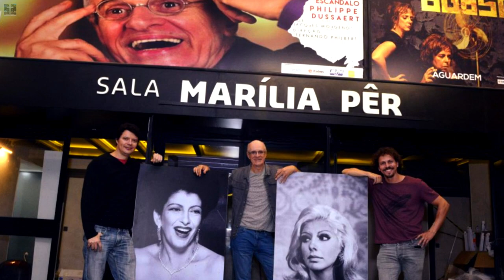💥Velório Marília Pera!✅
✋Velório Marília Pêra!

Atriz marília Pêra nasceu em 22 de janeiro de 1943 no Rio de Janeiro? Ela foi uma das maiores atrizes do Brasil e deixou um legado incrível para o mundo das artes!✅

🚀Marília Pêra era uma atriz completa: interpretava, cantava e dançava. Ao longo de sua carreira, ela encarnou nos palcos cantoras como Dalva de Oliveira, Maria Callas e Carmen Miranda. Ela também atuou em mais de 20 filmes e 29 novelas!💓

🙏Infelizmente, em 5 de dezembro de 2015, o Brasil perdeu essa grande estrela. Marília faleceu aos 72 anos em sua casa em Ipanema, no Rio de Janeiro. Ela lutava contra um câncer de pulmão havia dois anos!
O velório de marília pena, aconteceu na sala de teatro que leva o nome da atriz, no Teatro Leblon, Zona Sul do Rio de Janeiro.
Foi um momento emocionante e triste para todos que admiravam seu trabalho!

🚀O enterro da atriz marília pena, estava marcado para as 17h no Cemitério São João Batista, em Botafogo. Foi um momento de despedida para todos aqueles que amavam Marília e seu trabalho!

Marília Pêra morreu e deixou um legado incrível para o mundo das artes e sempre será lembrada por sua alegria e talento. Ela foi uma verdadeira estrela que brilhou intensamente!
🙏Não se esqueça de dar sua curtida neste vídeo, pois é valioso para que você fique informado sobre os detalhe e as atualizações que postamos por aqui. Obrigado!”💥